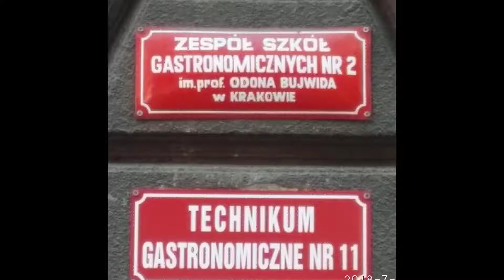Poranny Czesak Językowy. IMIENIA i IMIENIEM. 2021 08 03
Poranny Czesak Językowy. IMIENIA i IMIENIEM to nie to samo. Obie formy mają swoje miejsce w języku. Najważniejsze, by  używać ich właściwie.